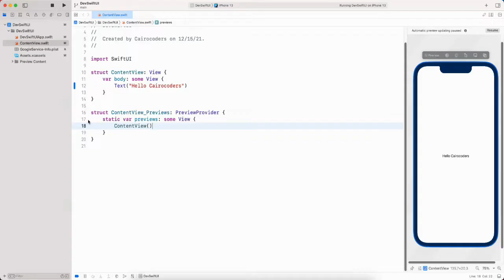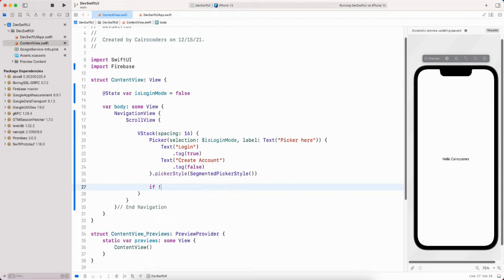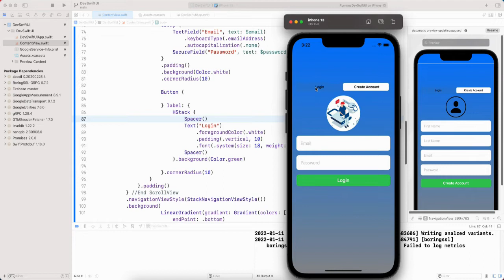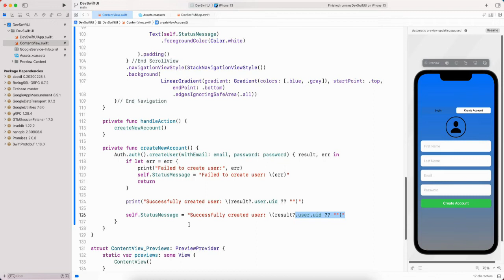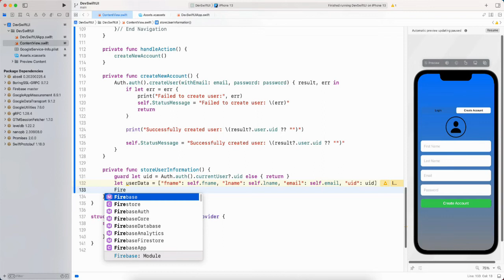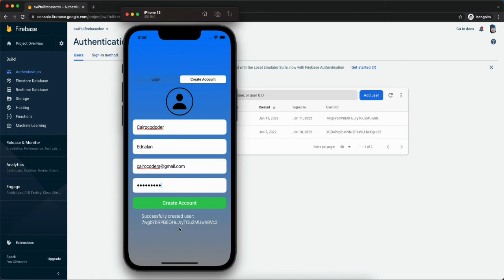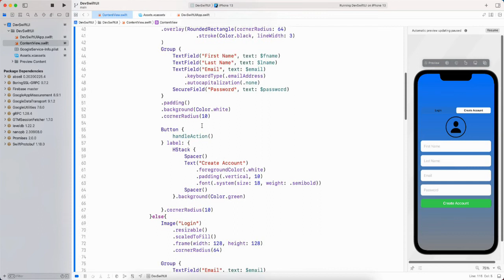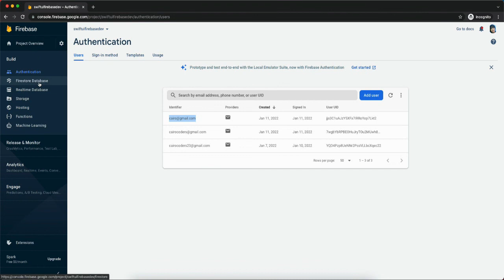SwiftUI Login Register - Firebase Auth and Firestore Database